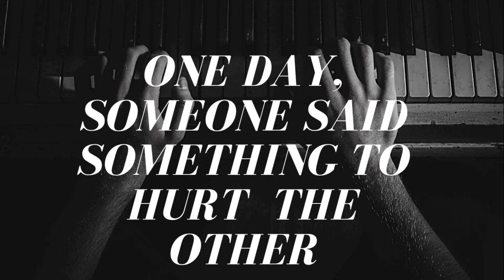Do You Know Yourself?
If you pay attention to your answers you can tell how well you know yourself. You can identify where are your intentions coming from.
If it hurts is coming from a bad place. If it does not hurt and it helps it comes from a Good Place.

Always, try to do good.